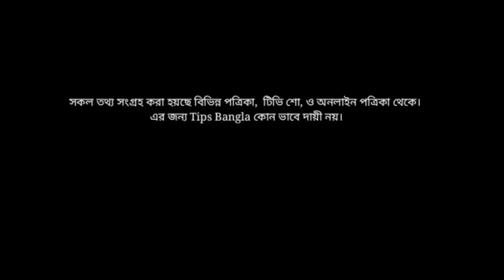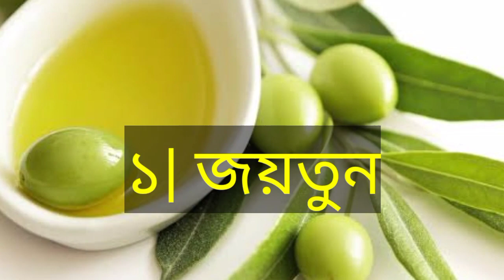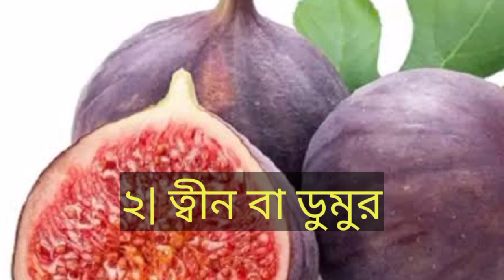যে ২টি ফল খেলে সিজার করা লাগবে না নরমাল ডেলিভারি হবে-Tip For Normal Delivery-Normal Vaginal Delivery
যে ২টি ফল খেলে নরমাল ডেলিভারি হবেই,
যে ২টি ফল খেলে সিজার করা লাগবে না নরমাল ডেলিভারি হবে-Tips For Normal Delivery| Normal Vaginal Delivery

যে_২টি_ফল_খেলে_নরমাল_ডেলিভারি_১০০%_হবেই,
গর্ভাবস্থায় কি করলে নরমাল ডেলিভারি সম্ভব,

গর্ভাবস্থায় কি করলে নরমাল ডেলিভারি হবেই,
নরমাল ডেলিভারি চাইলে গর্ভবতীকে যা করতেই হবে,
নরমাল ডেলিভারি করতে গর্ভবতীকে কি খেতে হবে,
 কত মাসে নরমাল ডেলিভারি হয় , সিজার vs নরমাল,কি খেলে নরমাল ডেলিভারি হয়,
নরমাল ডেলিভারির জন্য গর্ভবতীর কি করা উচিত,নরমাল ডেলিভারি করতে কি মেনে চলতে হবে,
,নরমাল ডেলিভারির জন্য করণীয়,নরমাল ডেলিভারির জন্য গর্ভবতীর কি করা উচিত |